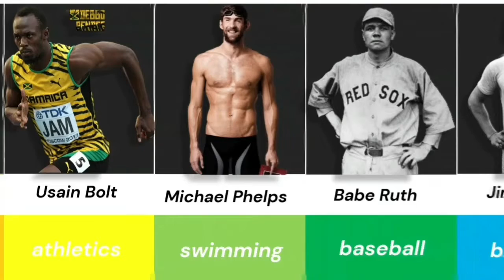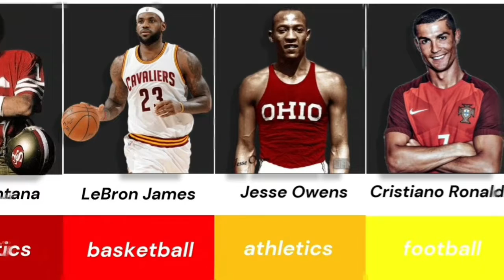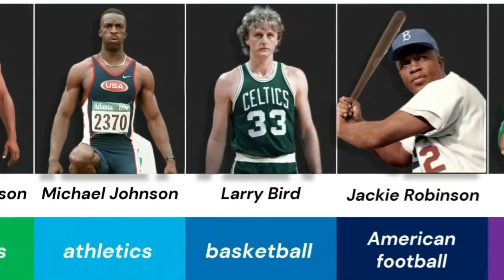Greatest Sports Players of all time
greatest sports players of all time at each position,
greatest sports players of all time at the time though,
greatest sports players of all time all time,
who is the greatest sports athletes of all time,
greatest sports players of all time of all time,
greatest sports players of all time of the year,
greatest sports players of all time pdf,
greatest sports players of all time poll,
greatest sports players of all time pc,
greatest sports players of all time without a ring,
greatest sports players of all time watchmojo,
greatest sports players of all time xqc,
greatest sports players of all time xbox,
greatest sports players of all time xavi,
greatest sports players of all time youtube,
greatest sports players of all time zones,
greatest sports players of all time zones in usa,